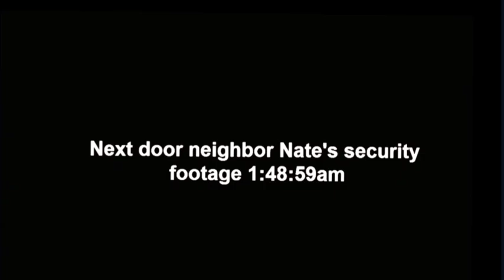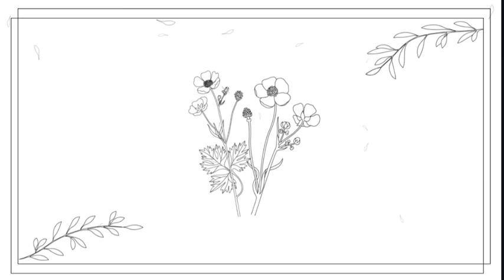When N.A. dropped off Shan'Ann Watts! What is happening? 😳